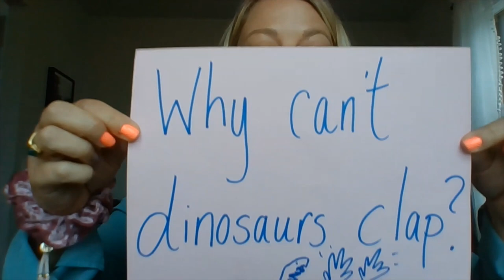Bear With Us! Dad Jokes From The Staff of Olympia Brown!